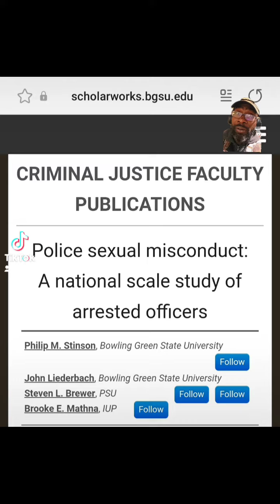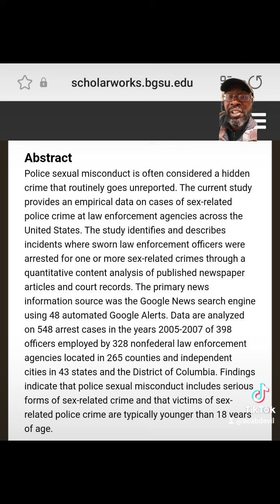This video will make you not trust cops. Or at least it should. acabdevil ftp acab #1312